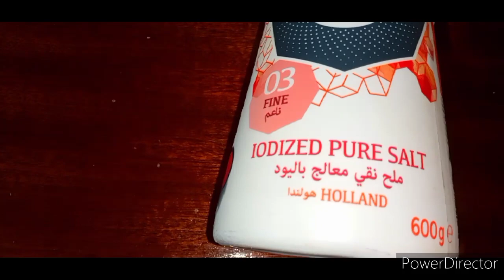DORE UKO WAKORA BEIGNETS ZOROSHYE KANDI ZIRYOSHYE//Recette de beignets facile//Amandazi aryoshye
AMASOMO YO GUTEKA

1. *_INYAMA_*

2. *_AMANDAZI_*

3. *_UMURETI_*

4. *UMUCERI*

5. *IMIGATI*

6. *PANCAKES&CAKES*

7. * _CREPES&CAPATI_*

8. *PIZZA&SNACKS*

9. *_MAKARONI_*